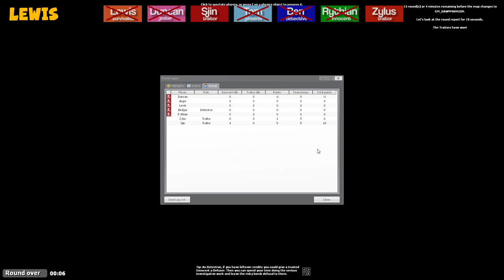EXCELLENT POONMANSHIP | Gmod TTT